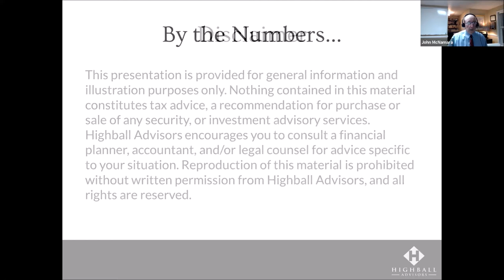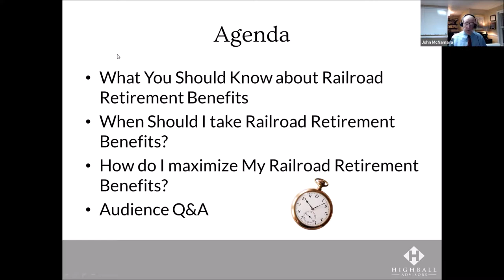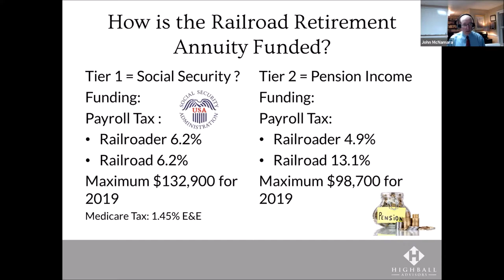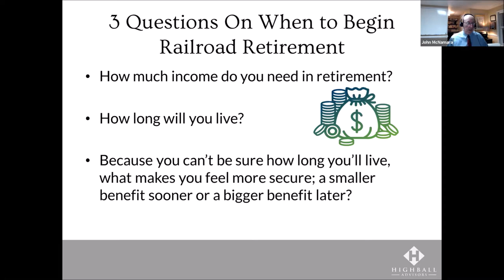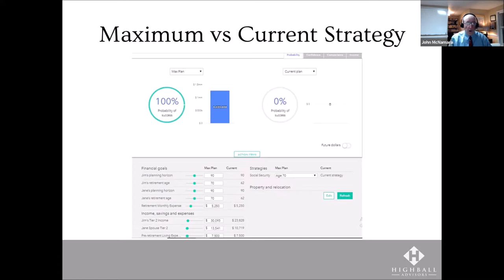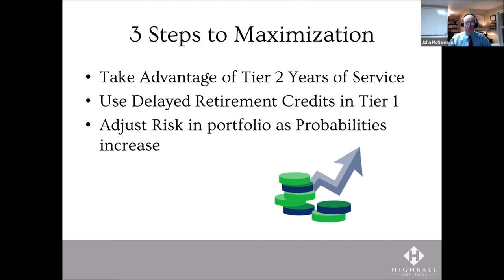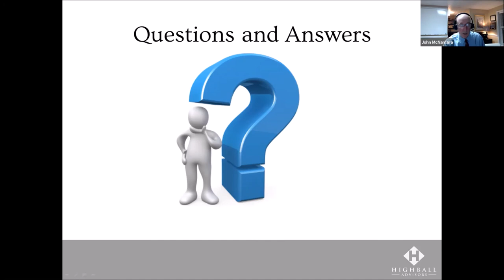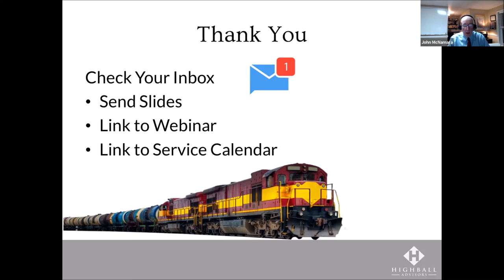Webinar: Maximize Your Railroad Retirement Annuity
Join John McNamara, CRPC of HIghball Advisors as he discusses strategies to maximize your Railroad Retirement Annuity.

John discusses the following:

1. What You Should Know about Railroad Retirement Benefits?
2. When Should I Take Railroad Retirement Benefits?
3. How do I Maximize My Railroad Retirement Annuity?

Listen at the end when he discusses the effect of your Railroad Retirement Annuity on your 401k.

Get Social